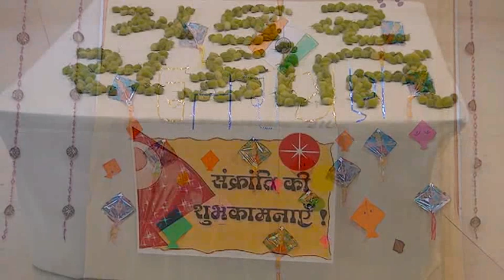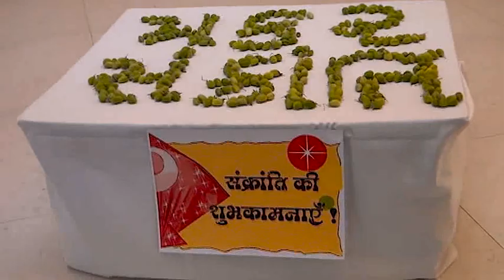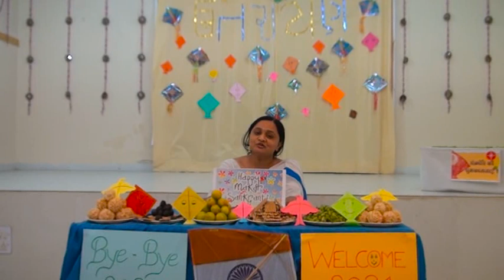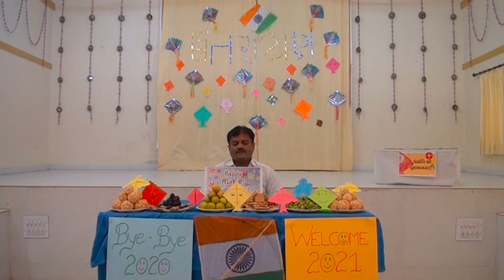ઉત્તરાયણ પર્વની ઉજવણી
■ કાર્યક્રમ સૂચિ ■

★ શીર્ષક :: સૂર્યઉપાસના પર્વ ★

◆ પ્રસ્તાવના   :-  દર્શિતભાઈ સાકડેચા

◆ મકરસંક્રાંતિનું મહત્વ       :-

● મકરસંક્રાંતિ : જનકભાઈ રાવલ
● ઉત્તરાયણનો અર્થ  : તૃપ્તિબહેન ત્રિવેદી
● મકરસંક્રાંતિનું ઐતિહાસિક મહત્વ  : ભાવનાબહેન પરમાર
● દાનનો મહિમા  :  નિરંજનાબહેન માવાણી
● મકરસંક્રાંતિનો સૂક્ષ્મ અર્થ  : ચંદ્રિકાબહેન ભાટીયા
● પતંગનો ઈતિહાસ  : મયુરીબહેન ભાટીયા
● ઉત્તરાયણની જુદા-જુદા રાજ્યોમાં થતી ઉજવણી : દર્શિતભાઈ સાકડેચા
● મકરસંક્રાંતિના સંદર્ભે સ્વાસ્થ્ય  : હિમાંશુભાઈ વાજા
● પતંગોત્સવની ઉજવણી વખતે ધ્યાનમાં રાખવાની બાબતો  : કિશનભાઈ પેઢડીયા

◆ ઉત્તરાયણ-ગીત   :-

ભાવનાબહેન પરમાર, નિરંજનાબહેન માવાણી, ચંદ્રિકાબહેન ભાટીયા, મયુરીબહેન ભાટીયા, તૃપ્તિબહેન ત્રિવેદી, અમીશાબહેન ઠક્કર.

◆ વીડિયો શૂટીંગ & એડીટીંગ :- કિશનભાઈ પટેલ